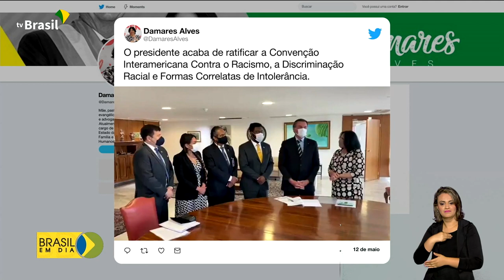Combate ao racismo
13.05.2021 – O presidente Jair Bolsonaro assinou decreto que ratifica a Convenção Interamericana contra o Racismo, a Discriminação Racial e Formas Correlatas de Intolerância.